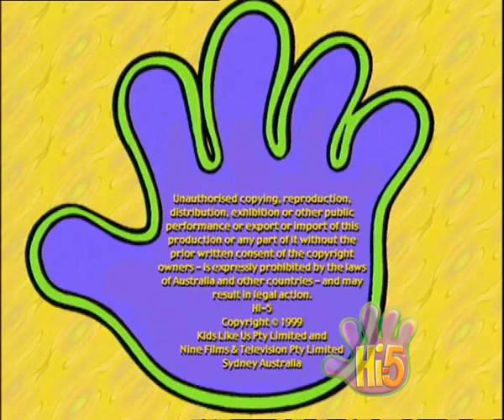Hi-5 Australia - S01 E34 - Favourites & Feelings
Segments:
- Kellie feels very happy but Chats feels grumpy.
- Charli shows what she does when she is in a good and bad mood.
- Nathan shows us his favourite blue clothes.
- Charli pretends to be a ragdoll.
- Tim and the Hi-5 band act in different ways according to their clothes.
- Charli pretends to be a banana.
- Kathleen finds straight coloured clothes.
- Charli plays with a rainbow necklace.
- Sharing Stories: Kathleen tells us a story about three friends (Charli, Nathan and Tim) who play with different-coloured clothes.